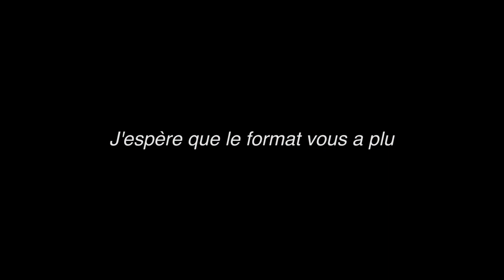Le business d'une chaîne YouTube